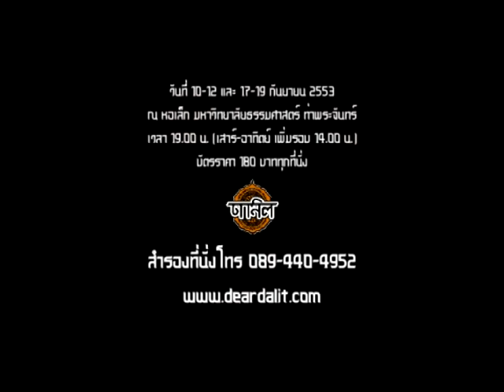MV ผู้เป็นที่รัก ประกอบละครวารสารฯ53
สำรองที่นั่งโทร และ จำหน่ายบัตรที่ร้านน้อง(ท่าพระจันทร์) และร้านดีเจสยาม รายละเอียดเพิ่มเติม